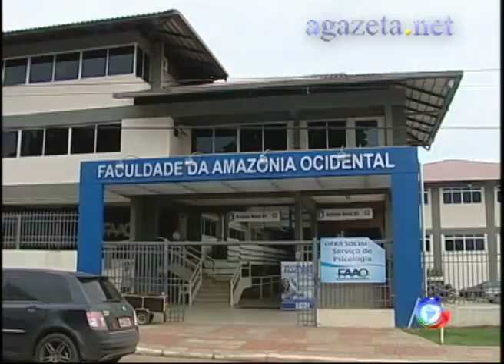Enem Reta Final 21 10 2011